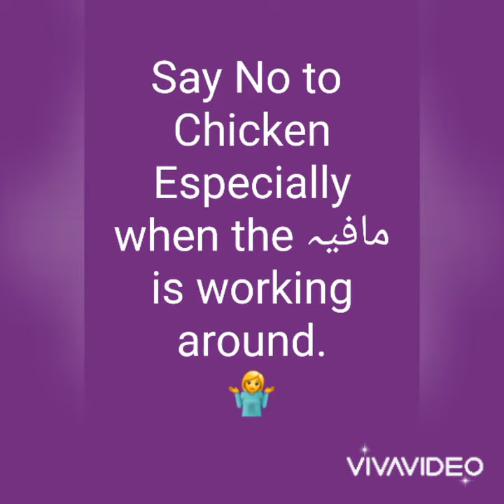Say No To Chicken